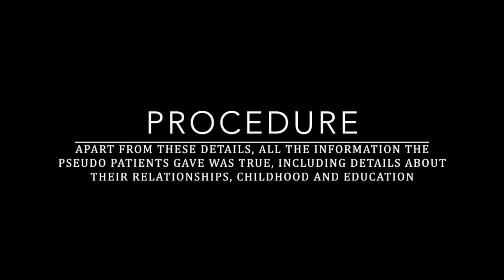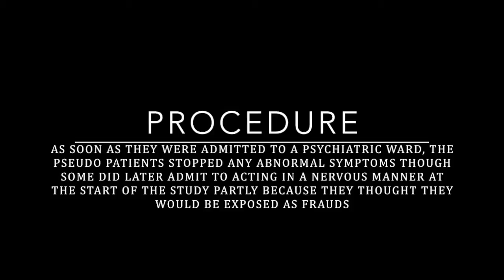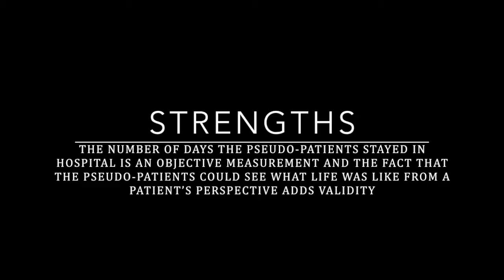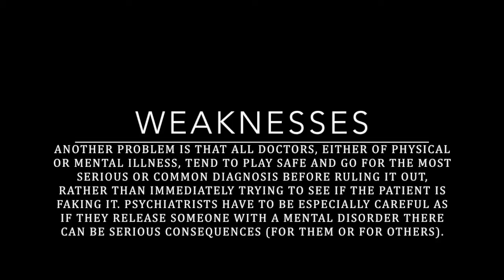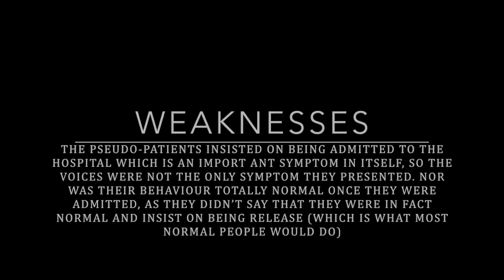Clinical Studies Rosenhan 1973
Clinical Psychology Study - Rosenhan 1973